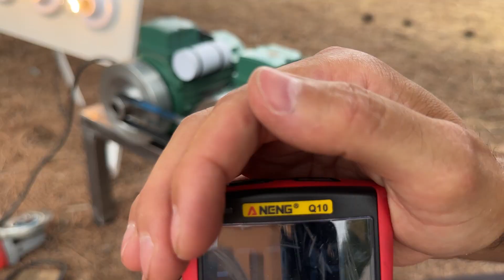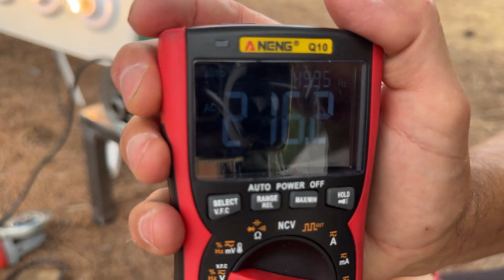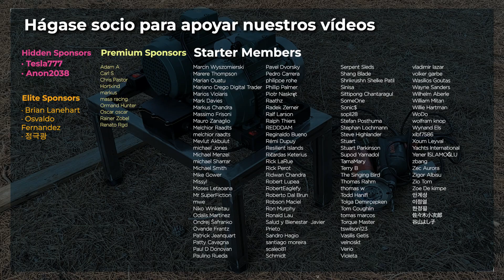INVENTO PROHIBIDO😱Así Funciona el Generador de Energía Infinita "Liberty Engine"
En este video analizamos el Liberty Engine, un generador eléctrico que promete energía perpetua. Con una potencia de 10 kW y salidas de 110 V y 220 V, pusimos a prueba su funcionamiento en el mundo real.

Aquí les dejamos el enlace de nuestros anteriores prototipos para generar energía infinita. Pueden ver los vídeos en Español y en Inglés:

¡Síganos!

- Brian Lanehart
- Osvaldo Fernandez
- 정극광

Índice:
0:00 Introducción
1:11 Arranque del generador eléctrico
1:54 Por qué no viola las Leyes de la Termodinámica
5:42 Otros inventores fueron saboteados
6: 50 Cómo se detiene el Generador
7:00 Nuestros prototipos no están a la venta. Cuidado con los estafadores
7:18 Agradecimientos

Advertencia: Queda totalmente prohibida la utilización, copia, manipulación o difusión de este vídeo o parte de él sin el consentimiento del autor. Este vídeo está protegido por derechos de autor.